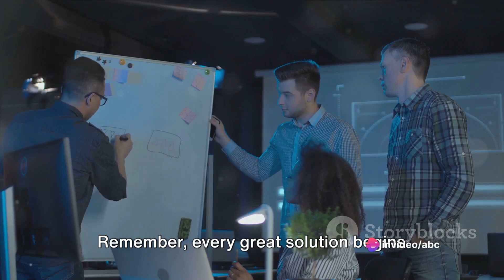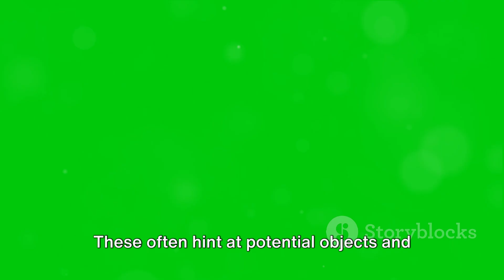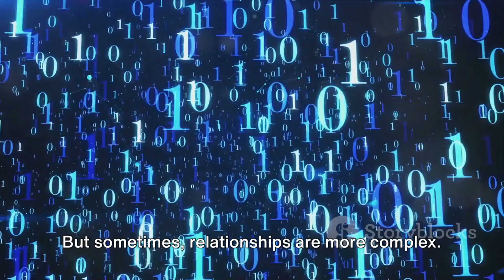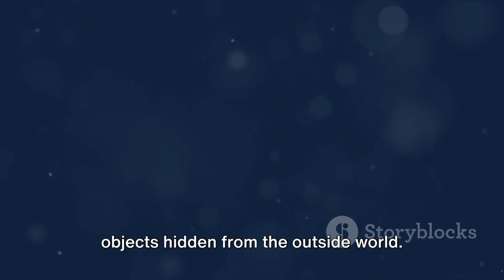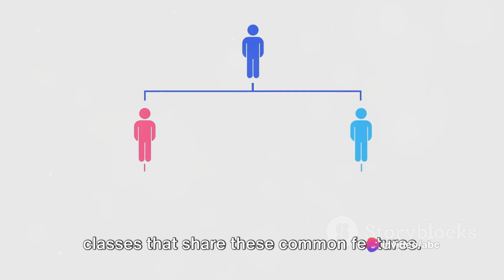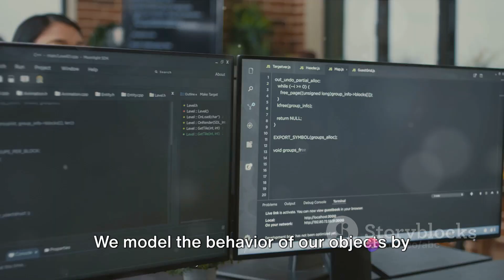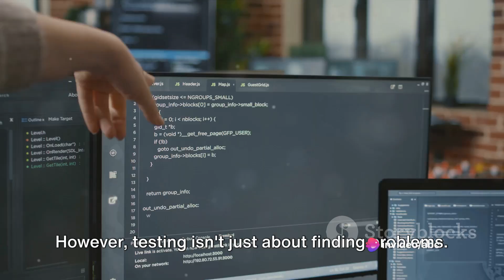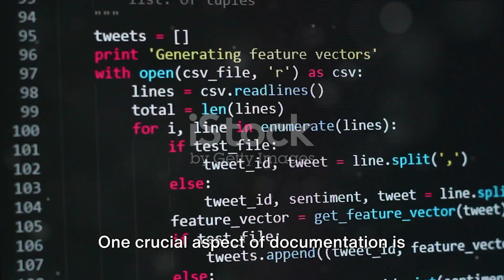Solve REAL WORLD Problems with Object Oriented Programming!paradigm organizes software design around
Learn how to apply object-oriented programming (OOP) concepts to solve real-world problems! In this video, we'll explore how OOP can be used to model and solve complex problems that you encounter in your everyday life. From simulating real-world systems to building scalable software applications, OOP provides a powerful framework for thinking about and solving problems. Whether you're a beginner or an experienced programmer, this video will show you how to think like an object-oriented programmer and apply OOP principles to tackle real-world challenges. So, let's get started and learn how to solve real-world problems with object-oriented programming!

Join me as I take on the challenge of solving real-world problems using Object Oriented Programming – can I come up with solutions that actually make a difference?

Hook - 15s
Start with an intriguing question like, 'Did you know that 70% of software projects fail due to poor design?' to grab the audience's attention.

Introduction - 15s
Introduce the concept of Object Oriented Programming (OOP) and its relevance in solving real-world problems, highlighting its principles.

Outline specific examples of everyday problems that can be addressed using OOP, such as managing complex data or creating user-friendly applications.

Encourage viewers to share their thoughts in the comments and suggest they watch your next video on advanced OOP techniques.

Problem-solving in the Object-Oriented Programming (OOP) paradigm involves breaking down a complex problem into smaller, more manageable pieces and then designing a solution using objects, classes, and other OOP concepts. Here's a step-by-step guide to problem-solving in OOP:

1. Understand the Problem:
Define the Problem:

Clearly define the problem you're trying to solve. Understand the requirements and constraints.
Identify Entities:

Identify the main entities (objects) relevant to the problem. These could be real-world objects, concepts, or components.
Define Interactions:

Understand how these entities interact with each other. Identify relationships and dependencies.
2. Identify Classes and Objects:
Identify Nouns and Verbs:

From your problem description, identify nouns, which may become classes, and verbs, which may become methods or behaviors.
Encapsulation:

Group related data (attributes) and behaviors (methods) together into classes. This is known as encapsulation.
Inheritance:

Identify commonalities between classes. Use inheritance to create a hierarchy and promote code reuse.
Polymorphism:

Identify scenarios where different objects may exhibit similar behaviors. Use polymorphism to allow objects of different types to be treated uniformly.
3. Define Class Relationships:
Association:

Identify associations between classes. Determine if they have a one-to-one, one-to-many, or many-to-many relationship.
Aggregation and Composition:

Consider aggregation and composition for relationships with varying degrees of ownership and lifecycle.
4. Define Class Responsibilities:
Single Responsibility Principle (SRP):

Ensure that each class has a single responsibility. Define what each class should do and what it should not do.
Define Methods:

Specify the methods or behaviors that each class should have to fulfill its responsibilities.
Attributes:

Identify the attributes (data) that each class needs to store to represent its state.
5. Model Behavior:
Use Case Scenarios:

Model how objects interact in different scenarios. Describe use cases and user stories to understand system behavior.
State Diagrams:

Use state diagrams to model the different states that objects can be in and how they transition between states.
6. Design Patterns:
Apply Design Patterns:

Consider common design patterns like Singleton, Factory, Observer, etc., to solve recurring design problems.
Refactor:

Periodically review and refactor your design. Ensure that it remains flexible, maintainable, and aligned with the problem requirements.
7. Implement and Test:
Code Implementation:

Translate your design into code. Implement classes, methods, and relationships.
Unit Testing:

Develop unit tests to ensure each class and method behaves as expected. Use test-driven development (TDD) if possible.
8. Iterate and Improve:
Feedback and Iteration:

Seek feedback from users or stakeholders. Iterate on your design and implementation based on feedback and evolving requirements.
Continuous Improvement:

Embrace continuous improvement. Refactor your code as needed and look for opportunities to enhance performance, maintainability, and extensibility.
By following these steps and principles, you can effectively apply the Object-Oriented Programming paradigm to solve complex problems in a structured and maintainable manner. The iterative nature of problem-solving in OOP allows for continuous improvement and adaptability to changing requirements.